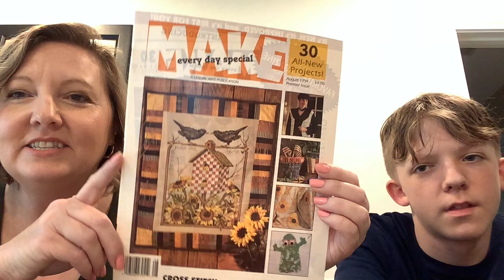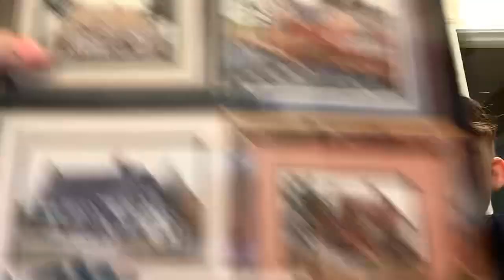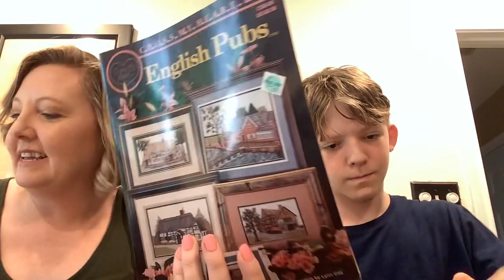Flosstube Stitch Maynia day 4